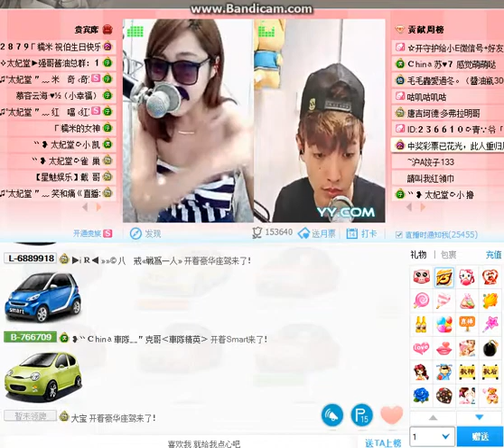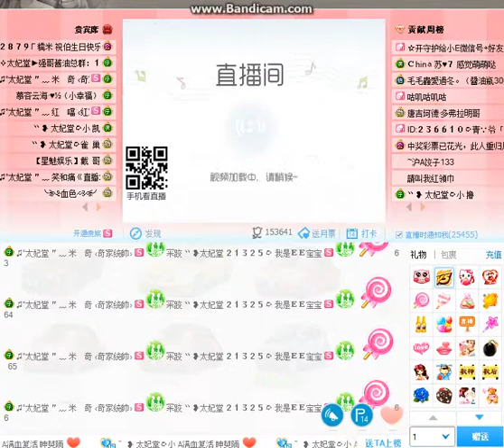YY語音-太妃堂『視訊主播』小E 三轮车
YY視訊主播ID:21288 招募主播
每個人都有一顆創業的心，在工作之餘您也想投身副業，讓生活更豐富嗎?
你就是主角！你就是明星！太妃堂要的就是你！